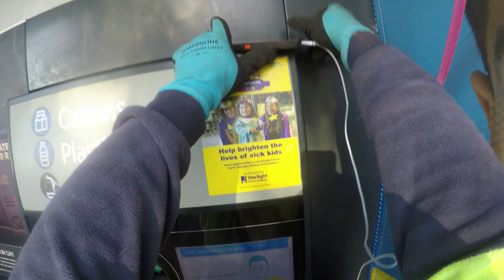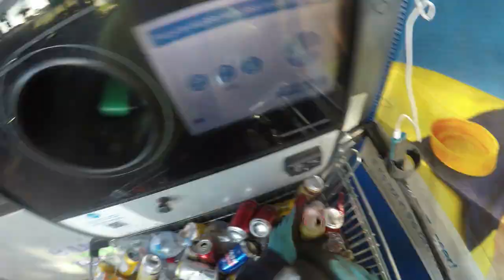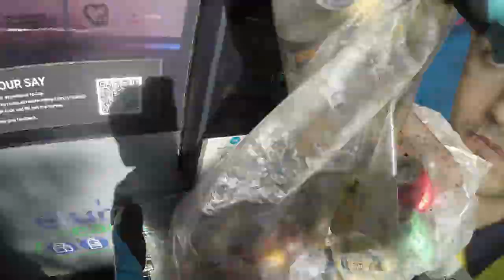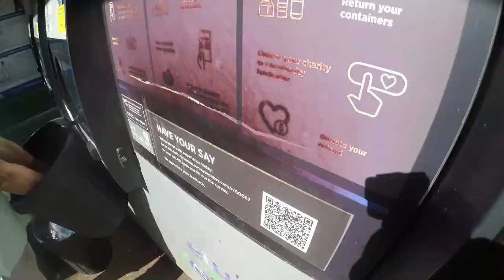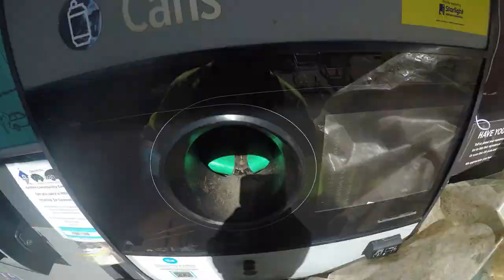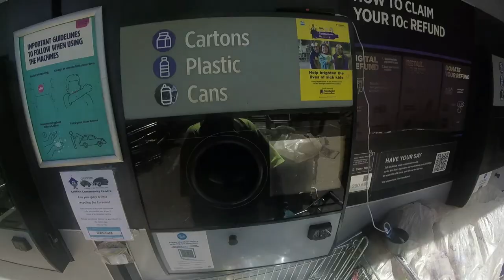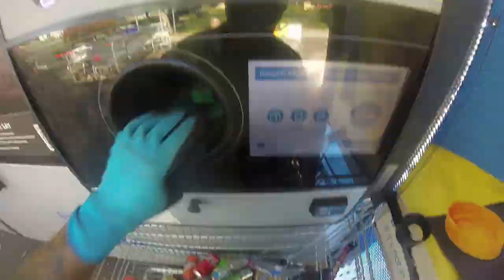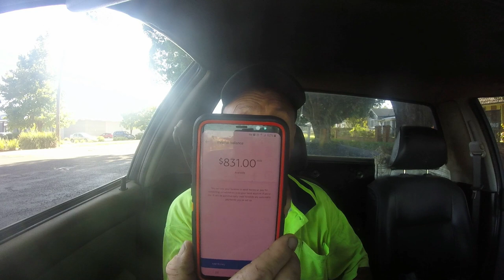DUMPSTER DIVING $$$ HUNDREDS OF DOLLARS IN THE BANK $$$